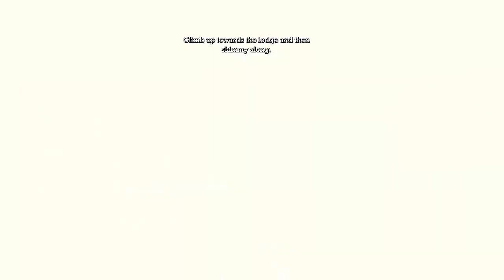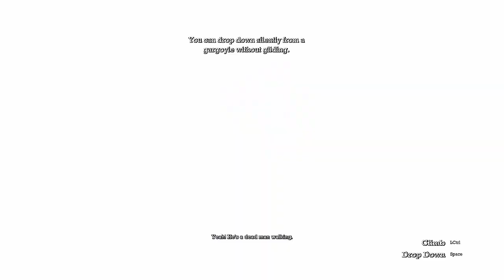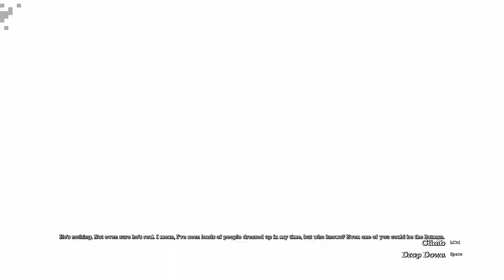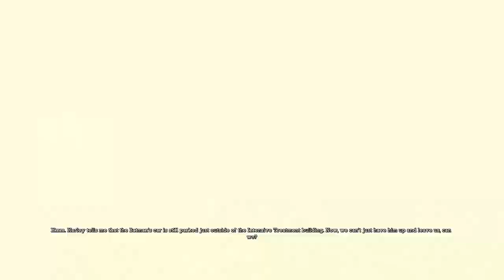Madalin joaca:Batman Arkham Asylum GOTY Edition Part 2 (Română HD)